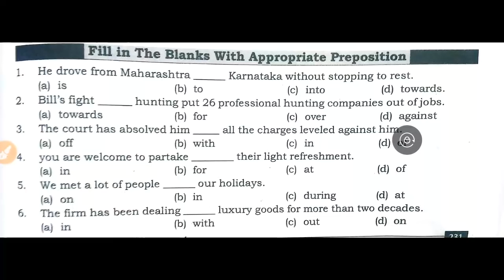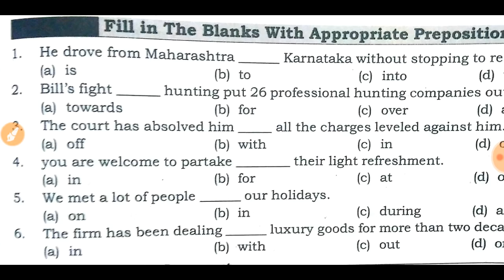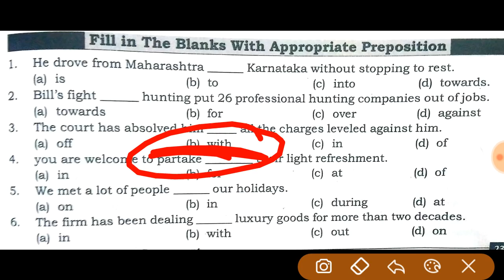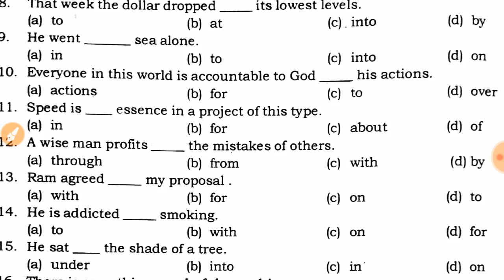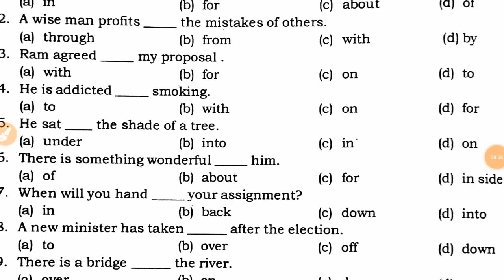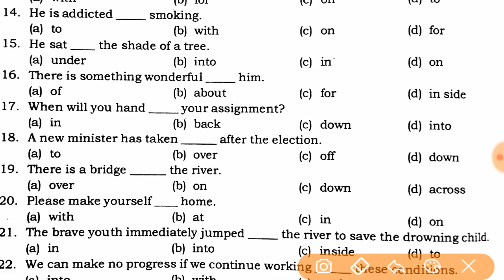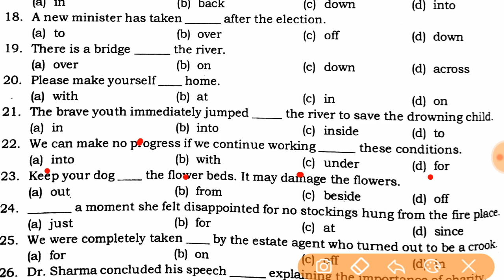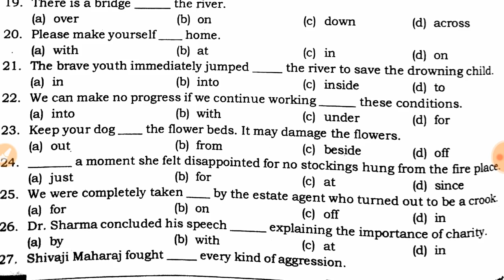Preposition Questions(with solution) for Navy and Airforce